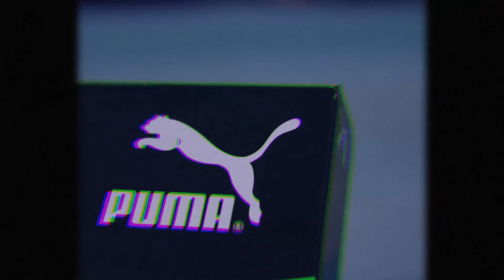비쥬얼 끝판왕! PUMA 클라이드 코트 "타이틀 런" 프리뷰!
푸마에서 나온 비쥬얼 끝판왕 농구화!

클라이드 코트의 에디션 컬러 "타이틀 런"입니다.

자세한 내용은 영상을 통해 만나보시죠 ^^